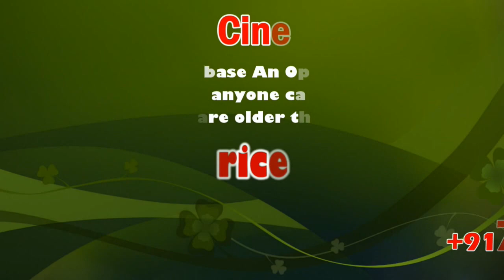M.Thamimun Ansari Criticize Auditor S.Gurumurthy Talk about OPS | sicp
RSS ideologue S Gurumurthy on Sunday stoked controversy for saying he was the one who sparked revolt in the AIADMK party, that encouraged Tamil Nadu Deputy Chief Minister O Panneerselvam to carry out 'dharmayudham' (fight for justice) in 2017 after the death of Jayalalithaa.

The RSS leader, who is also one of the board members of RBI, was speaking at the golden jubilee celebration of his magazine named Tughlak in Trichy, Tamil Nadu.

All arrangements were underway to make VK Sasikala the chief minister. OPS was asked to supervise the work at the University Hall. I can’t give the details of the conversation that took place between us, but I told him to go to the samadhi (Jayalalithaa's memorial) and that he will get some idea there, said the RSS leader.

OPS had sat on dharmayudham’ at the Jaya memorial in 2017, which caused discrepancies in the party and divided it into two factions O Panneerselvam faction and Edappadi K Palaniswami faction.

In his speech, Gurumurthy further said that he had also played a pivotal role in unifying the two factions of AIADMK.

However, in order to avoid repercussions, RSS idealogue Gurumurthy clarified on Twitter that he did not mean to speak ill of OPS and asked the latter why AIADMK cadres were so spineless.

"When I spoke with OPS, I didn't specifically talk about him. I asked him why AIADMK cadres are so spineless and falling in Sasikala's leg. He knew it. I have high regards for him, he saved AIADMK from the clutches of Sasikala, said Gurumurthy.

Swaminathan Gurumurthy is currently serving as a part-time director of RBI. He was born to a Brahmin family at South Arcot District. He is also a journalist editing the Tamil political weekly Thuglaq and a Chartered Accountant. He is the co-convenor of the Swadeshi Jagaran Manch.

It is not right to specifically pick a particular portion of my entire speech and create controversy. I'm saying it again, despite differences in opinion, I have a lot of respect for OPS, Gurumurthy added.